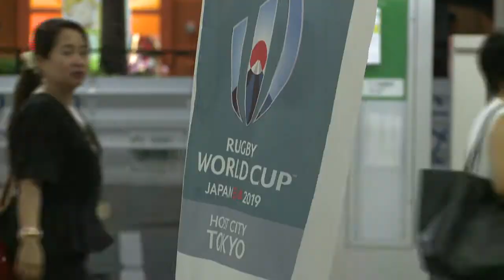タワーホール船堀 ライトアップ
９月20日から10月31日まで、タワーホール船堀の展望塔が赤と白にライトアップされています。展望塔南面に新たに設置されたライティング機器により、４方向すべてからライトアップを楽しむことができるようになりました。この機会にぜひご覧ください。